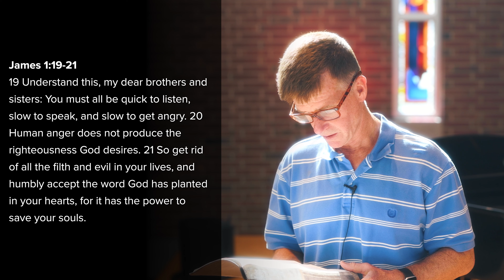Mike Donohue - James 1 - 2021.8.29